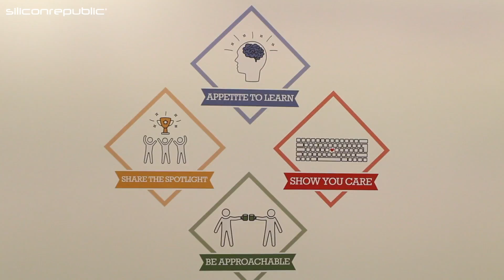What exactly is a technical capabilities manager?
A technical capabilities manager (TCM) is a great role within the tech industry, but do you know what it entails? We spoke to Lynsey O’Neill, a TCM in Liberty IT, to find out more.